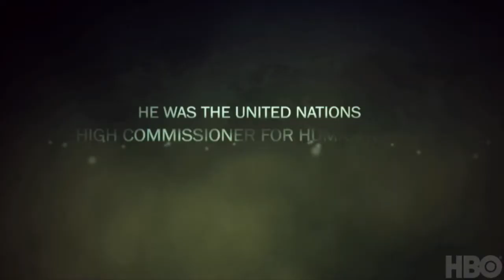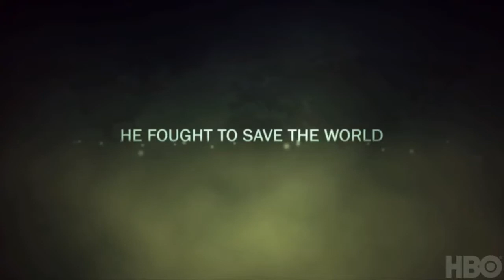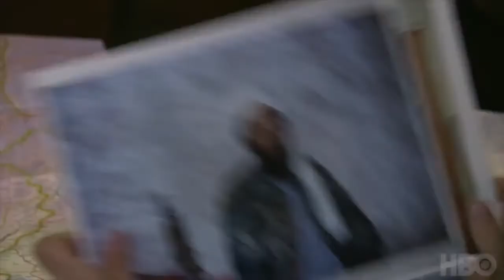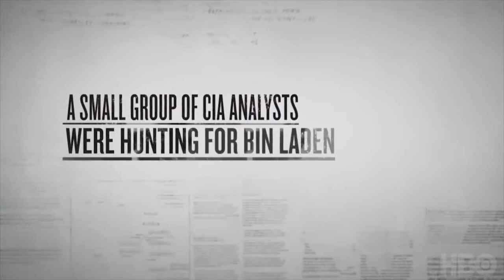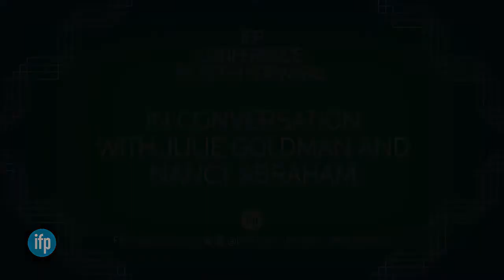In Conversation with Julie Goldman and Nancy Abraham at the IFP Conference: Screen Forward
One of the documentary worlds greatest advocates, Emmy Award-winning producer Julie Goldman (Manhunt) sits down with HBOs Senior Vice President of .

As Vimeos General Manager of Audience Networks, Greg Clayman knows a lot about how to get video content seen. The former head of digital strategy for .

The Producers Guild of America interviews Documentary Film Producer Julie Goldman at the 2013 Sundance Film Festival in Park City, UT. The Producers Guild .